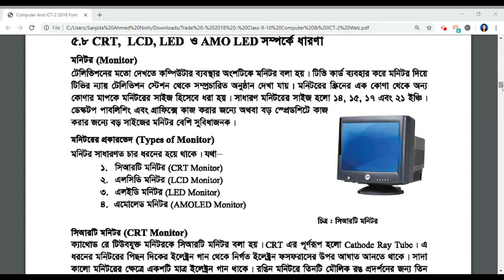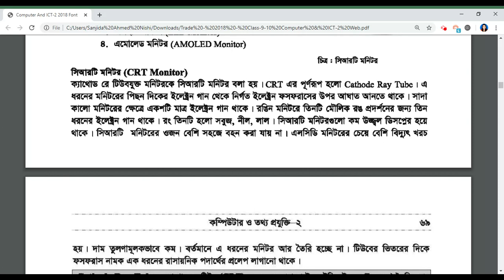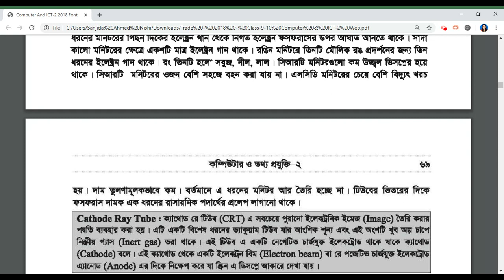Peripheral - Part -17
Class- Nine, Subject- Computer & Information Technology-2, Chapter- 05